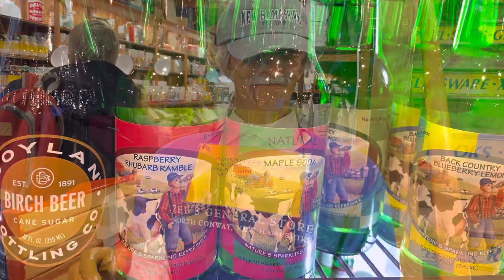A visit to Zebs General Store in North Conway and Nestlenook in Jackson, New Hampshire